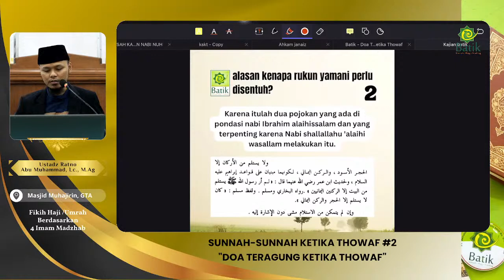Alasan Kenapa Rukun Yamani Perlu Disentuh - Ustadz Ratno Abu Muhammad, Lc., M.Ag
✨KAJIAN FIKIH HAJI & UMRAH✨
Pertemuan 45

Pemateri:
Ustadz Ratno Abu Muhammad, Lc., M.Ag

Tema:
Sunnah-Sunnah Ketika Thowaf #2 (Doa Teragung Ketika Thawaf)

Dengan Rujukan Kitab:
Al Mughni fi fiqhi al Hajj wal Umroh
Karya Syaikh Sa'id ibn Abdul Qadir Basyanfar

Waktu:
Jumat, 28 Juli 2023
Ba'da Shalat Subuh - 06.00 WIB

Lokasi:
Masjid Muhajirin
Komp. GTA (Griya Taman Asri, Sleman)

LIVE STREAMING melalui platform Youtube & Facebook BATIK
(ada sesi tanya jawab di akhir kajian)

BATIK Management⁣
"Umrah Semakin Berkesan dan Bermakna⁣"